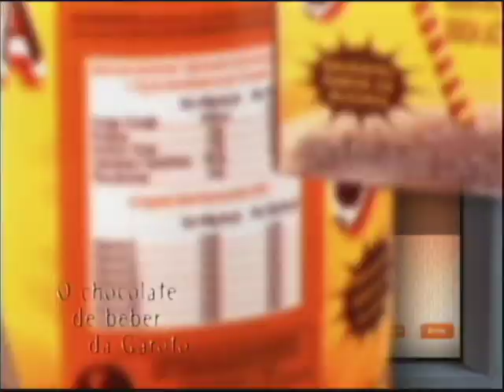Garotada - Internet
Cliente: Garoto. Agência: W/Brasil.